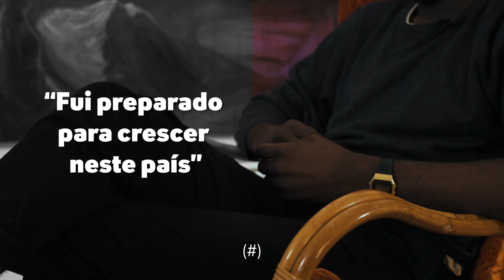Temos Pio | Carlos Pereira - Episódio 1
Do Instagram para o mundo, com humor. O primeiro convidado do "Temos Pio" é o Carlos Pereira, uma das vozes mais frescas da comédia em Portugal, que falou connosco na primeira pessoa e sem filtros.

Temos Pio by Banco Montepio é um espaço mensal dedicado a ouvir e a contar as histórias. Para te lembrar que tu podes o que quiseres.